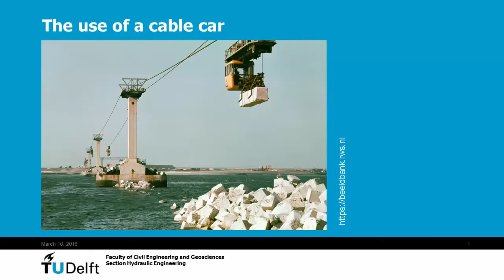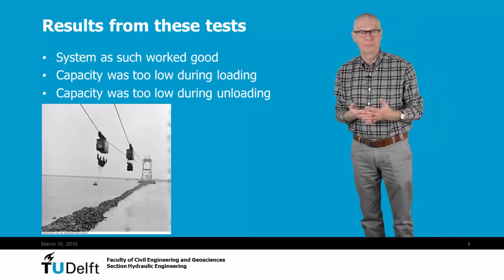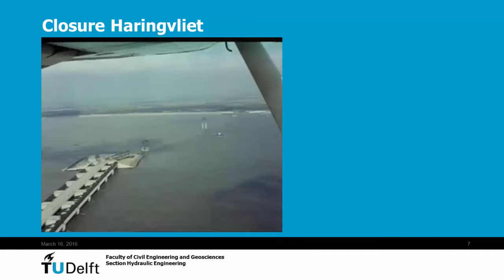Closure Works Course: Use of Cable Cars for Closing Estuarine Gaps